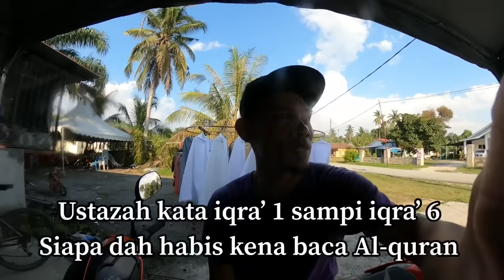Ini lawak 🤣 gelagat hari pertama kakak yasmin sekolah agama (sekolah petang)